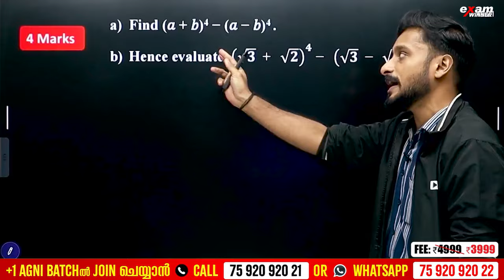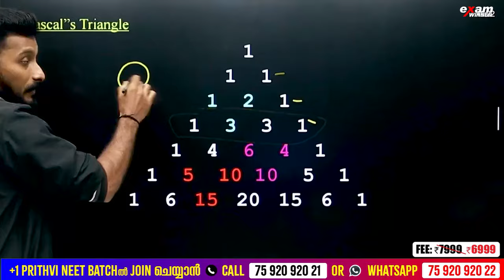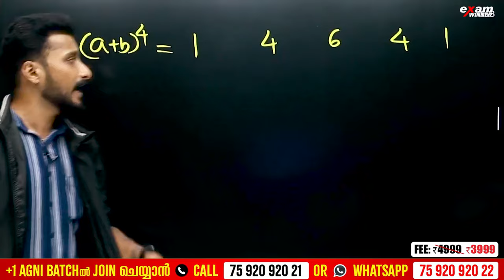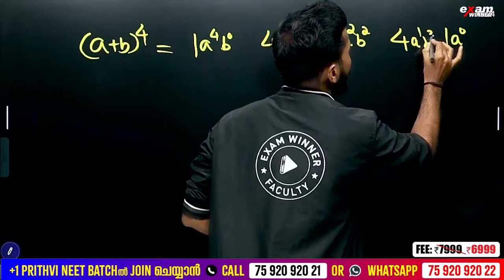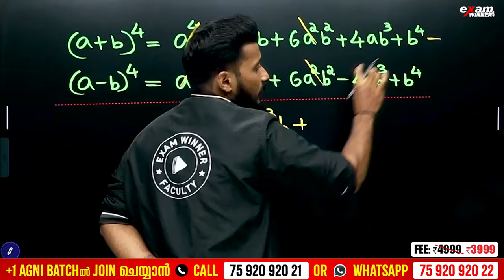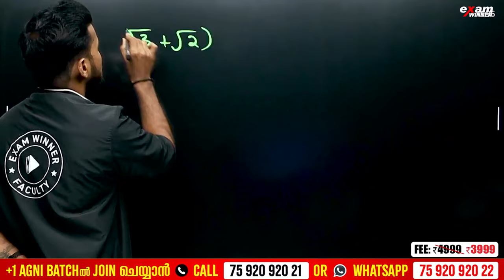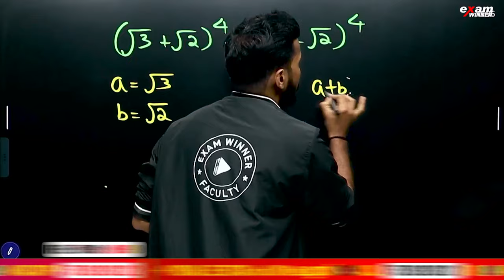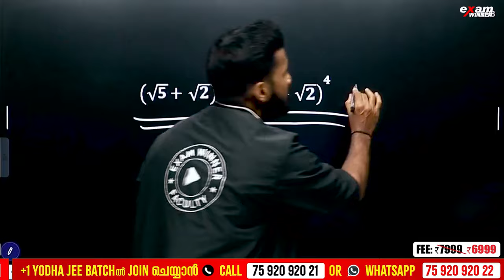Plus One Maths | Binomial Theorem | 4 Mark Sure Questions | Exam Winner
✴Full Syllabus live classes
✴Free Exam Winner Plus one Fully Solved Question Bank

🛑To join Plus One Prithvi (NEET) or Yodha (JEE) Batch 📱Call to 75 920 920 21 or WhatsApp " Hi " to 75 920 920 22